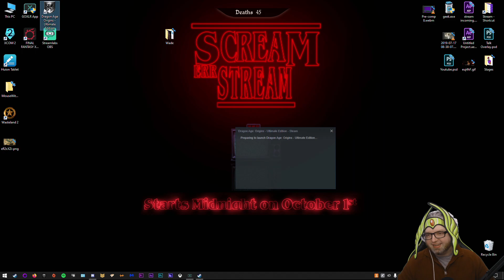[55] Wade plays Dragon Age Origins (Hard // Evil)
Wade streams Dragon Age Origins | Watch LIVE